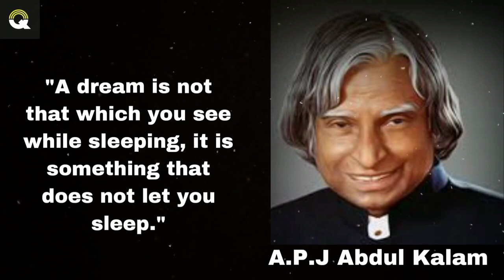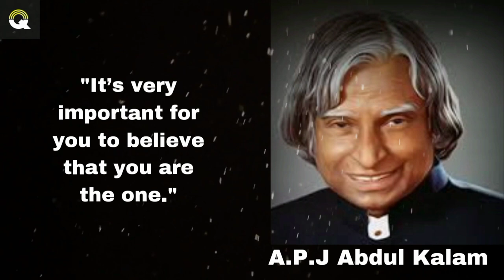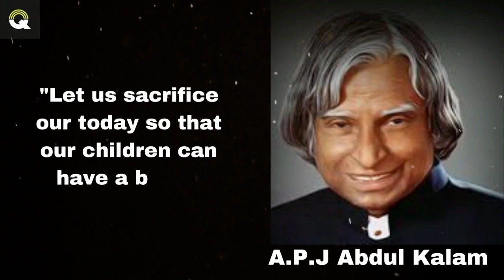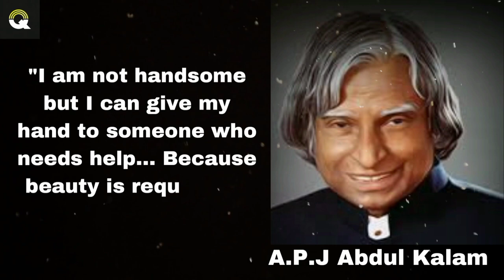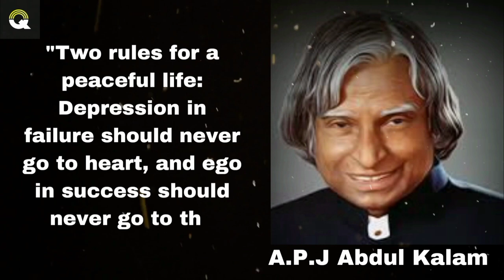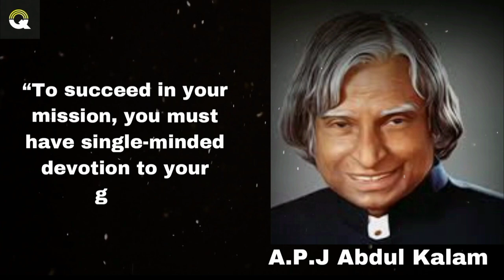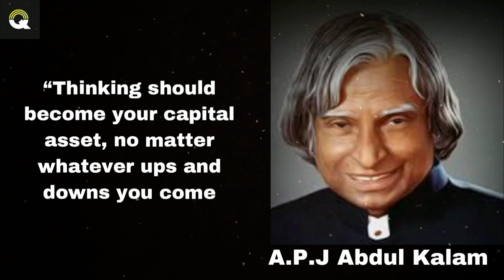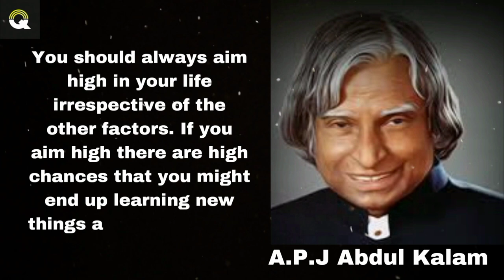A.P.J. Abdul Kalam Quotes | Former President of India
Avul Pakir Jainulabdeen Abdul Kalam was an Indian aerospace scientist and statesman who served as the 11th President of India from 2002 to 2007. He was born and raised in Rameswaram, Tamil Nadu and studied physics and aerospace engineering. Wikipedia

Born: October 15, 1931, Rameswaram, India

Died: July 27, 2015, Shillong, India

Awards: Bharat Ratna, Veer Savarkar Award, Hoover Medal, Padma Bhushan, Padma Vibhushan, King Charles II Medal, more

Full name: Avul Pakir Jainulabdeen Abdul Kalam

Education: Madras Institute of Technology, Anna University (1955–1957), more

Parents: Jainulabiddin Marakayar, Ashiamma Jainulabiddin

1:Former President of India
2: President of India
3: India's President
4: Motivation
5: Motivation Quotes
6: Quotes
7: Inspirational quotes
8:Quote of the day
9: Best quotes